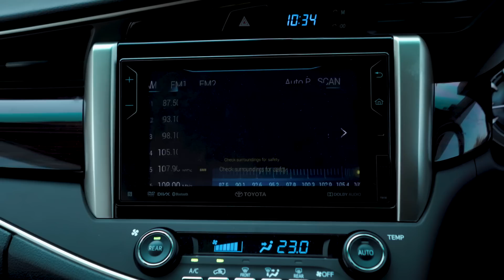2019 TOYOTA INNOVA 2.0X - Bukti KEAJAIBAN Toyota! | Review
Careta menghabiskan masa beberapa hari bersama Innova 2.0X, varian paling mahal, paling mewah dan paling selamat dalam sejarah Kijang Innova.

Kajian Toyota mendapati memang wujud pengguna yang mahukan sebuah MPV lasak tetapi dengan ruangan dalaman yang mewah.

Toyota Innova 2.0X
Enjin: 1TR-FE 1,998cc Dual VVT-i.
Sistem bahanapi: Petrol.
Kuasa maksimum: 139PS.
Daya kilas maksimum: 183Nm.

Di Malaysia, UMW Toyota menyediakan pelbagai varian untuk Innova.

Perbezaan antara varian-varian Innova ini ialah lebih kepada aksesori luaran, trim kabin dan teknologi-teknologi keselamatan yang wujud.